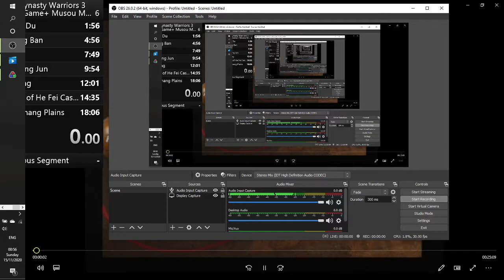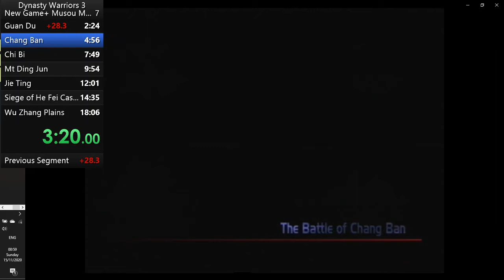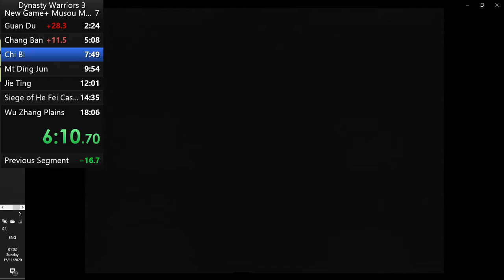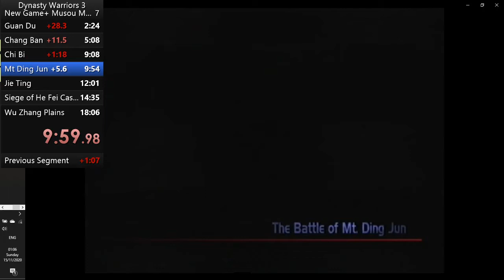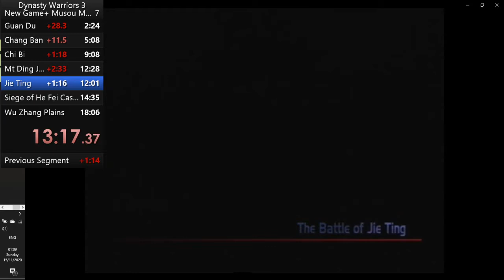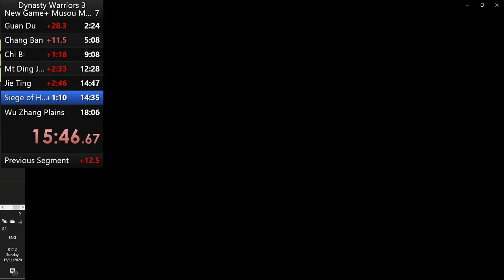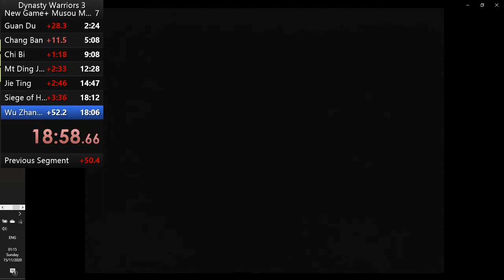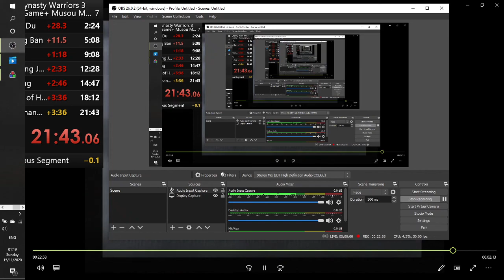Dynasty Warriors 3 Speedrun Musou Mode Any% New Game + HARD (Zhang He) 14:29.00 IGT [WR]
For some reason I decided that attempting hard mode musou was a good idea with a stinking hangover...Definitely could improve this, the fights are sloppy.

RTA: 21:43.060 (RTA splits comparison with WR Zhang He on Easy)
IGT: 14:29.000

Stage times
Guan Du - 1.40.84
Chang Ban - 1.37.72
Chi Bi - 2.54.70
Mt Ding Jun - 2.17.36
Jie Ting - 1.21.82
Siege of He Fei Castle - 2.18.06
Wu Zhang Plains - 2.18.54

Completed on a Slim PAL PS2
PS1 analog controller
EZCap 2.0 USB Capture Card